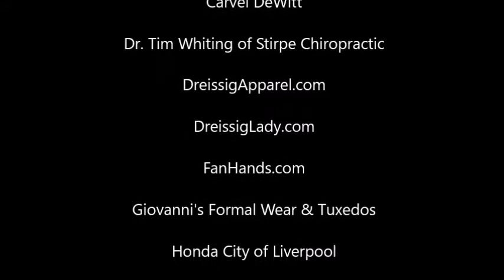ACC KICKOFF 2017: Bryon Fields, Duke Blue Devils' Cornerback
Fields responds to a question from Dan Tortora of WakeUpCallDT.com. Listen Live Mon-Fri, 9-11amET to "WakeUpCall"